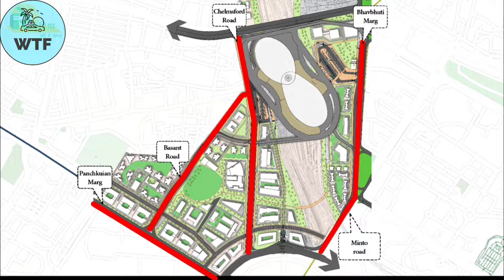future look of NEW DELHI railway station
approved plan for renovation of station